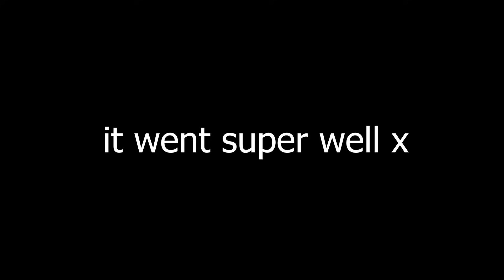minecraft makes me feral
This is recorded offline and made into highlights by @zeneafsgirl